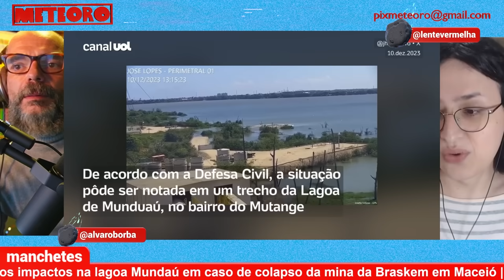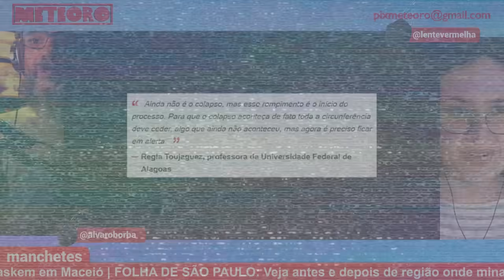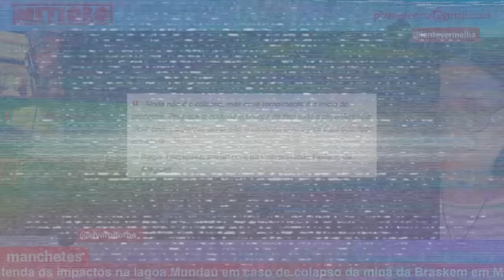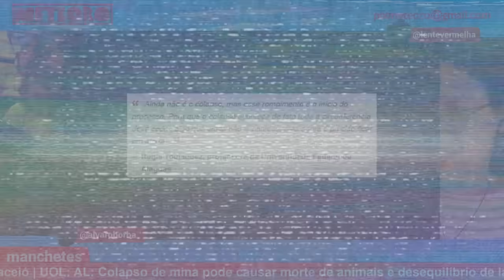O QUE VEM DEPOIS DO ROMPIMENTO DA MINA DA BRASKEM?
A tragédia anunciada aconteceu, uma das minas da Braskem rompeu. Mas isso não significa que a história acabou, ainda temos que avaliar os danos e esperar para ver se novos colapsos não vão acontecer.